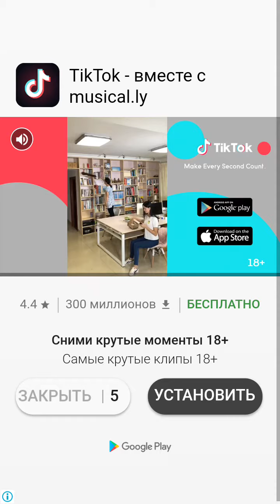akinator угадал леди баг и супер кота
Он угадал кто то такая леди баг и супер кот